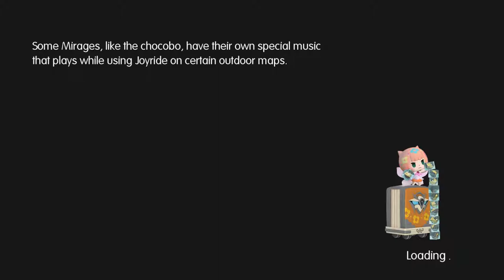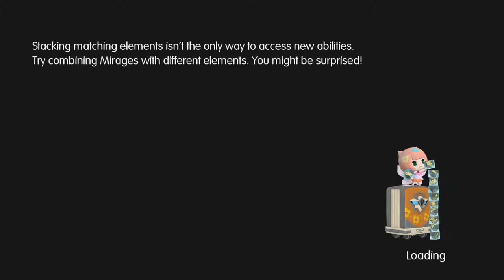Let's Play World of Final Fantasy part 86: Chain Road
This whole place is pretty dull and oppressive.